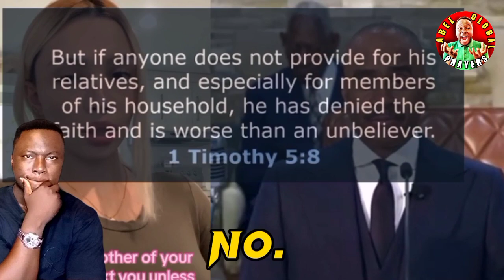Single Mom in tears, As Gino Jennings Warns Irresponsible Bady Daddies!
Single Moms Plays Gino Jennings Video On irresponsible Bady Daddies Warning Them to repent.

Hey, You are welcome to Abelglobalprayers.

The video Accreditation: Pastor Gino Jennings

Please you find my videos educative, helpful and interesting, kindly subscribe, like, comment and turn on the notification icon for more, You have no idea the effort I put into making these types of videos, please support my channel only through this way.